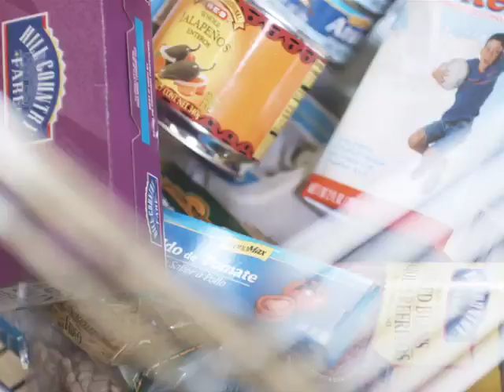HEB - proposito marca propia